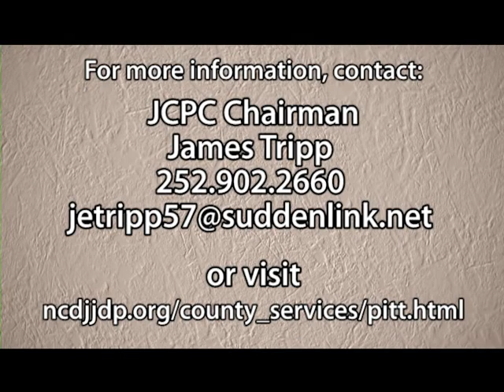JCPC - Juvenile Services Restitution Program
Video highlighting the Pitt County Juvenile Crime Prevention Council and their partnership with the Teen Court program.